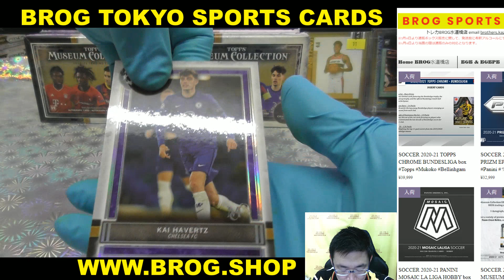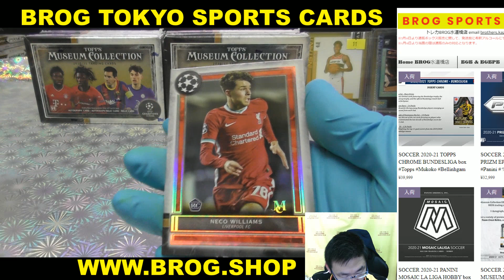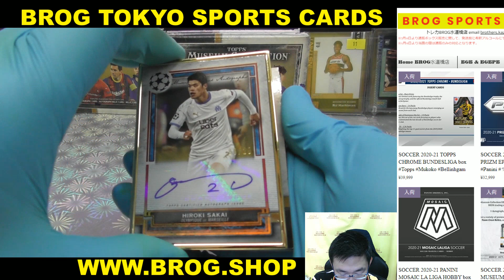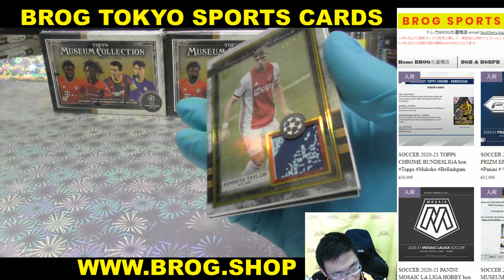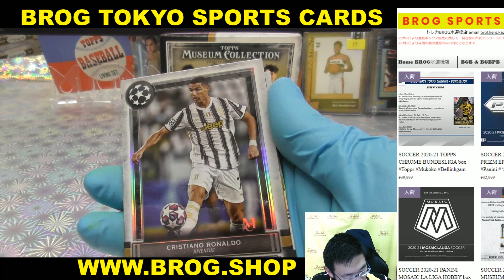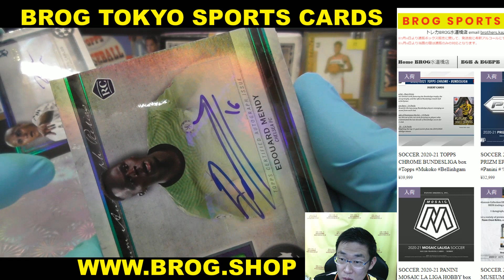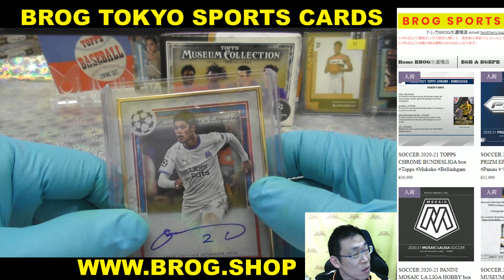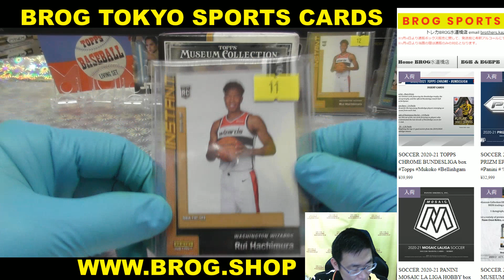mrz BGBPB SOCCER 2020-21 TOPPS CL MUSEUM COLLECTION box Topps Bellinhgam Messi BREAKS 開封動画 カード